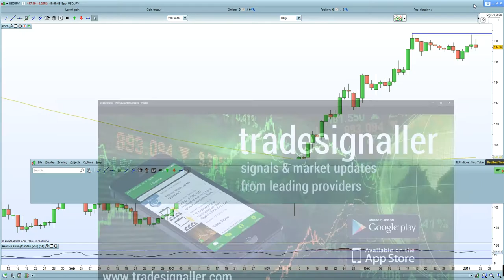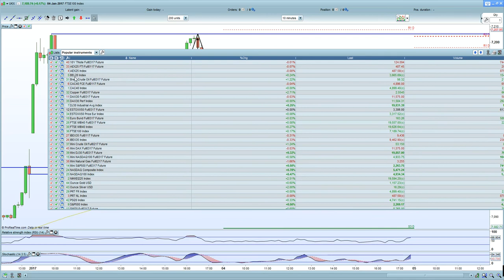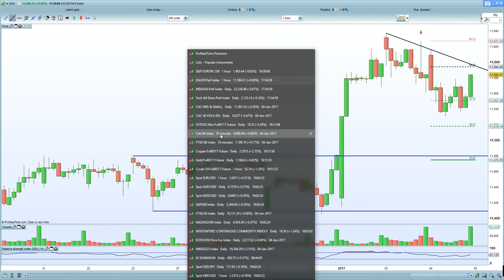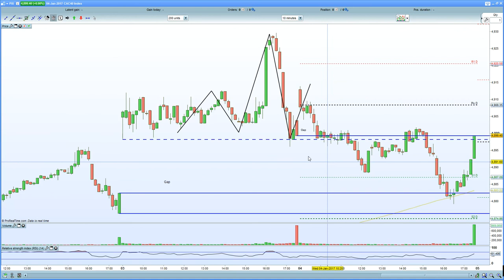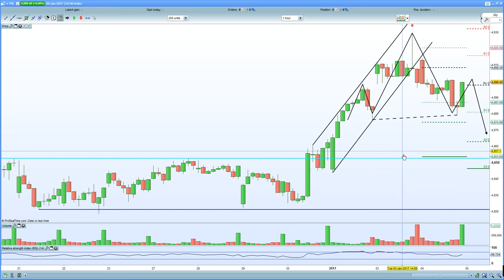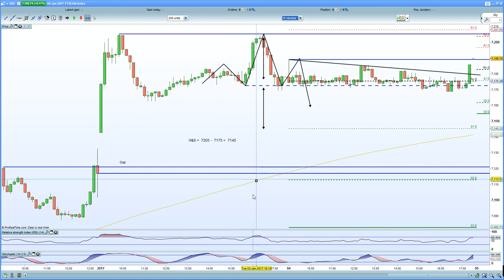FTSE 100 remains bearish under 7200. DAX 30, Euro stoxx 50 hurt by higher inflation